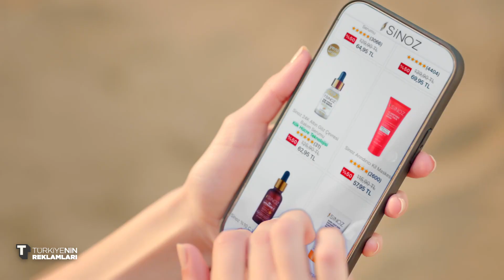Süren Bilir - SİNOZ Reklamı 👸